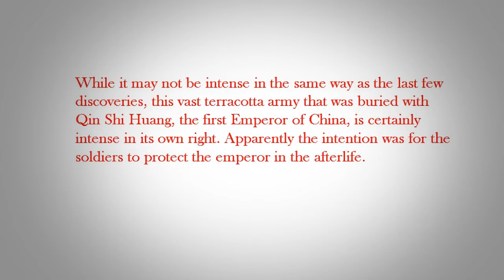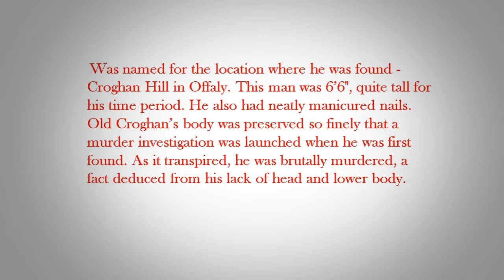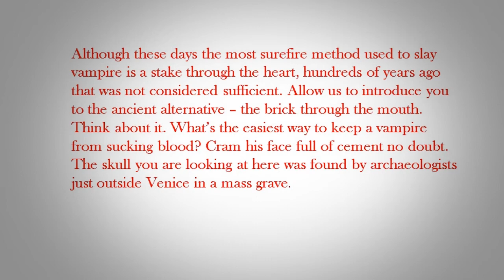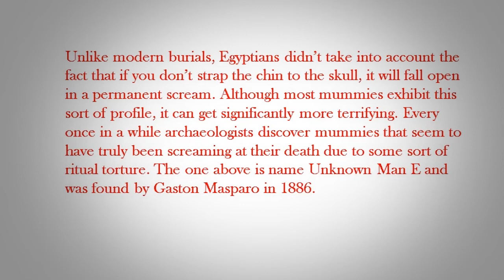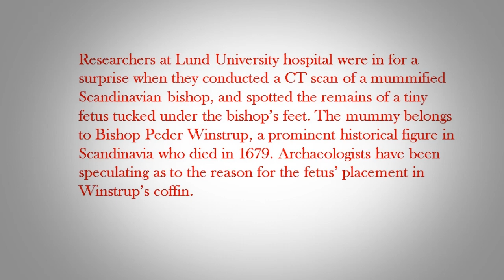5 Most Scariest Archaeological Discoveries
5 Most Scariest Archaeological Discoveries.
Unbelievable but ancient truth which will SHOCK YOU.

FOR KIDS

FOR HEALTH